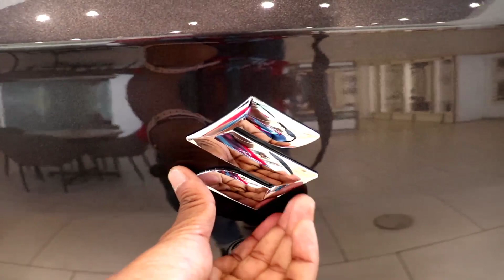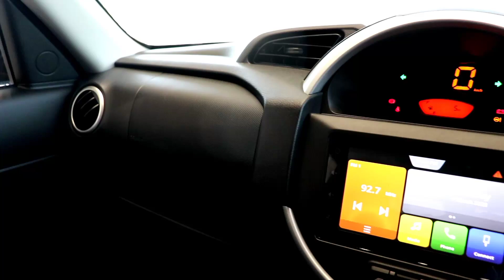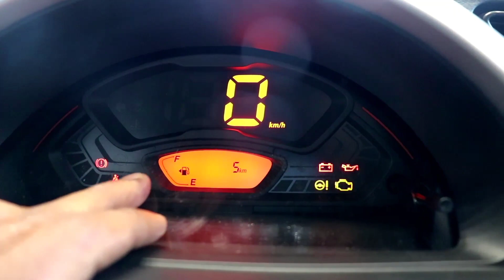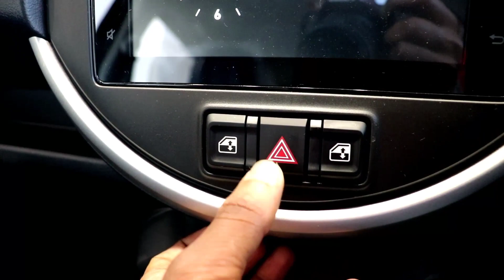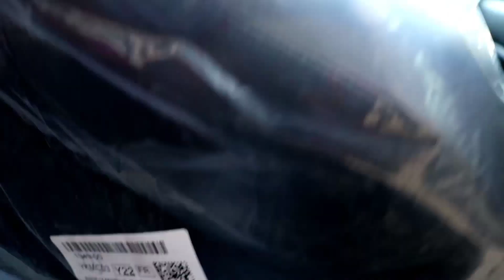New S Presso Vxi plus🔥 2023 Maruti Suzuki S Presso Top Model 2023 S Presso Vxi plus Model Wolkaround